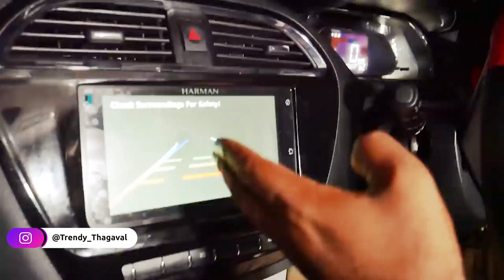FEAR NOT FACTORY PART 1 - SIMPLY SARATH | GHOST ACTIVITIES EXPLAINED | REAL GHOST CAUGHT ON CAMERA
HELL OFFICE - SIMPLY SARATH | GHOST ACTIVITIES EXPLAINED | PEITHANAM | REVIEW | PEI VIDEO REACTION
Below are some of the popular uploads done by Sarath bro.
MATTER HOUSE
FIRE FACTORY
PSYCHO HOUSE
HAUNTED 1980's THEATRE
EXPLORING JINN - EPISODE 2
DANGEROUS DEMON COLLEGE
WE WENT TO VADAKAN'S FACTORY
WE WENT TO SPOOKY SCHOOL
WE WENT TO HORROR HOUSE
THIS APARTMENT IS HAUNTED
THIS IS SCARY !
HE IS POSSESSED
EXPLORING JINN - EPISODE 1
PSYCHO RETURNS
HORRIFYING HIGH SCHOOL (Extremely scary)
TERRIFYING DOLL RITUAL
PEI FORT
LIGHTS OUT CHALLENGE !
CREEPY GIRLS HOSTEL 2
MYSTERY FACTORY - 2
DEMONTE COLONY GHOST TALKED WITH US
MYSTERY FACTORY
VADAKANS ATTACKED US !
ARANMANAI - THE CONCLUSION Followup video
JINN ATTACKED US!
CREEPY GIRL'S HOSTEL
K.G.F - TREASURE HUNT
WE WENT AGAIN (IT FOLLOWS PART 2)
KARILATTU LUPPAM Live ghost hunting
IT FOLLOWS - SIMPLY SARATH
LATEST HAUNTED BUILDING Ghost Hunt Went Wrong
FEAR FACTORY-UNSOLVED (PART 2)
"FEAR FACTOR(Y)"
YAAR IVAN (யார் இவன்)
FRENCH CASTLE This Ghost Hunt Terrified Us
BOYS HOSTEL Ghost Answered My Question(Extremely Scary)
ARANMANAI - THE ENDPranking Simply Sarath & Being Jagan (Gift Prank Gone Wrong)
simply sarath family,
simply sarath fans,
simply sarath ghost app,
simply sarath ghost videos tamil new,
simply sarath gin,
simply sarath ghost game,
simply sarath games,
simply sarath hosur,
simply sarath karikattukuppam video,
simply sarath karikattukuppam,
simply sarath kalpalli cemetery,
karikattukuppam ghost simply sarath,

THE SHADOW GIRL SHE IS EVERYWHERE | GRAY WOLF VASU | GHOST ACTIVITIIES EXPLAINED |PEI VIDEO REACTION

THE SHADOW GIRL FOLLOWING US
Terrifying encounter at abandoned mental hospital
ABANDONED FACTORY - PART 1
ABANDONED FACTORY - PART 2
HAUNTED APARTMENT PART 2
HAUNTED APARTMENT - PART 1
WE GOT STUCK THERE -PART 3 GRAY WOLF VASU
gray wolf vasu shopping mall,
gray wolf vasu prank,
gray wolf vasu phone number,
gray wolf vasu whatsapp status,
gray wolf vasu video